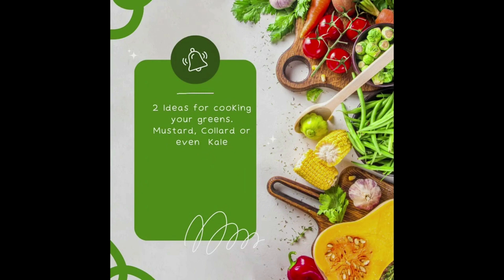Cooking Greens | Unlock the Secrets to Cooking Greens 2 Ways!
We're not trying to outdo your momma. But you must admit there's more than 1 way to cook any dish. Here are 2 more...

In this video, we're going to unlock the secrets to cooking greens in two different ways! We'll show you how to cook them, and we'll also give you a recipe to make them in a hurry!

Cooking greens is a great way to add flavor and nutrients to your meals, and this video will show you how to do it in a quick and easy way! Watch it, and you'll be cooking greens like a pro in no time!
If you love greens and know how healthy they can be you'll hopefully love two more ideas to prepare them. Please comment with your ideas to ... We love greens too.